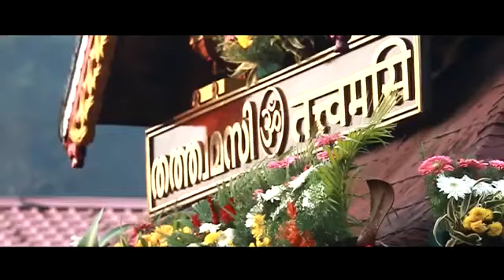Sharananjali | ശരണാഞ്ജലി | Album Promo Video| Hindu devotional Album Promo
ശരണാഞ്ജലി

Album: ശരണാഞ്ജലി

devotional album promo | Thiruvabharanam  promo l Thiruvabharanam  album promo | album promo | Thiruvabharanam  |